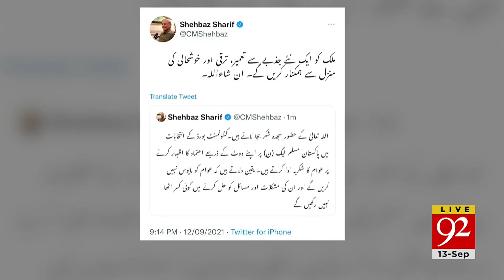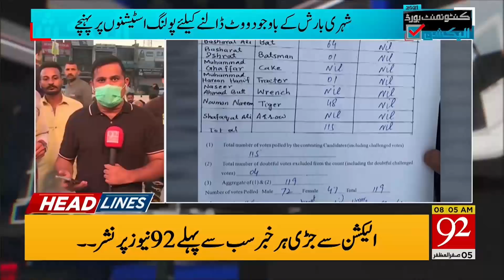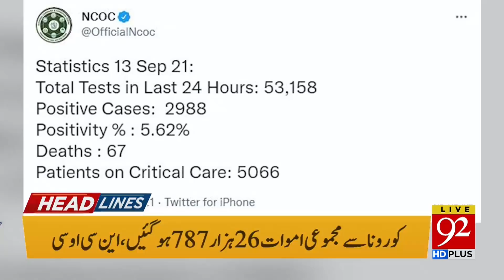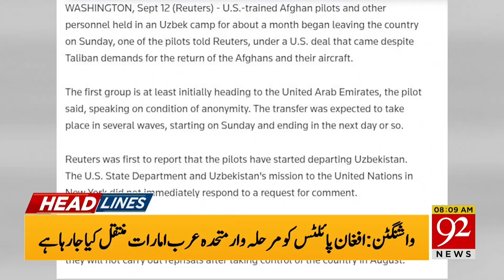Sheikh Rasheed vs Bilawal Bhutto | Headlines | 08:00 AM | 13 September 2021 | 92NewsHD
Cantonment board election results

Fake voting in Lahore, Ejaz Chaudhary

92 News big coverage on cantonment board election

Covid latest update in Pakistan

Parliament joint session will held today

Bilawal Bhutto Zardari meets Moonis Elahi

Afghan pilots leaving Uzbekistan for UAE